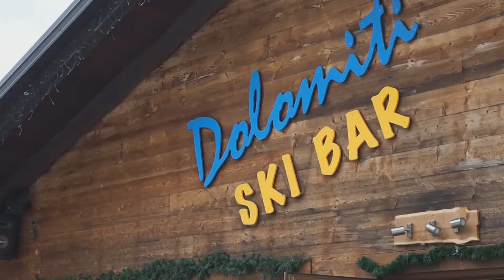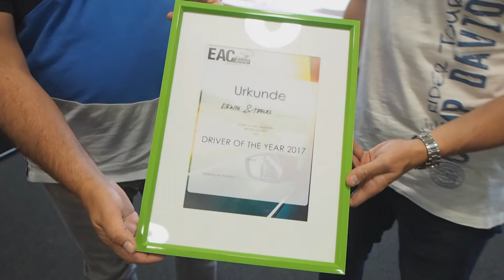EAC2000 die Reise 2017